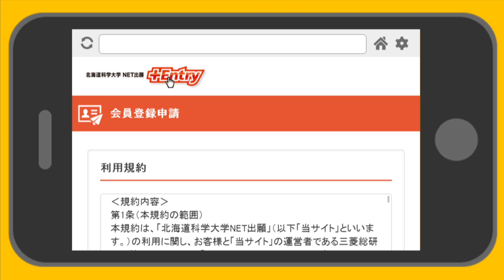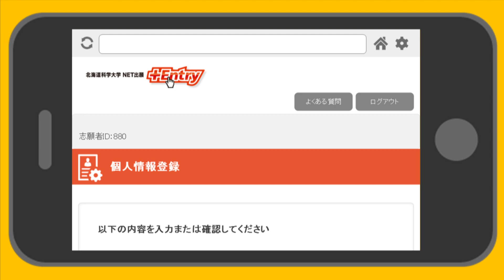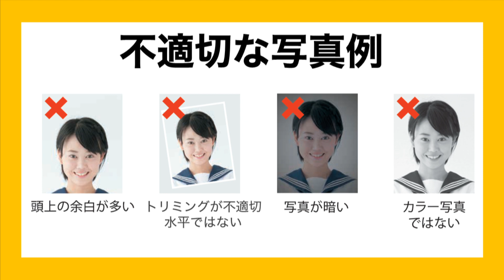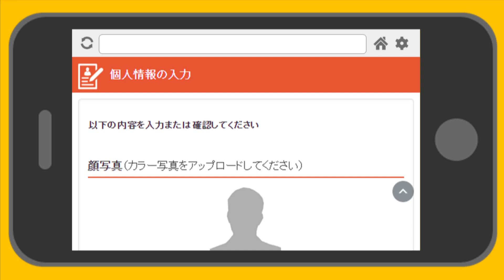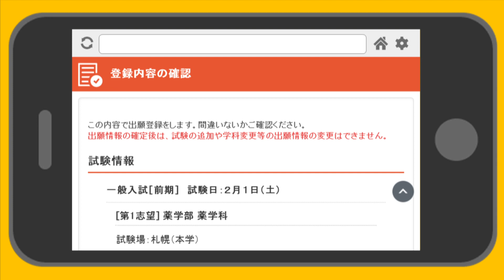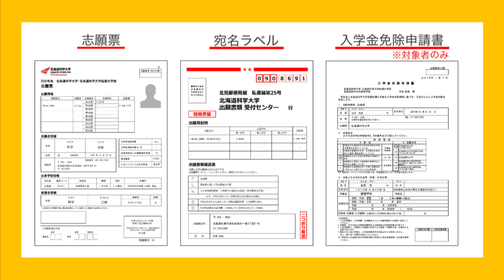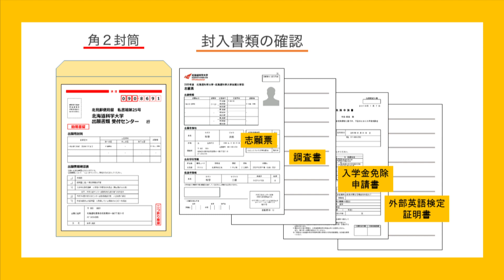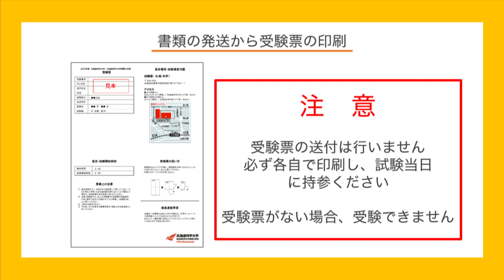インターネット出願システム「+Entry」操作方法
2020年度向けインターネット出願システム「+Entry」の操作方法についてご紹介いたします。